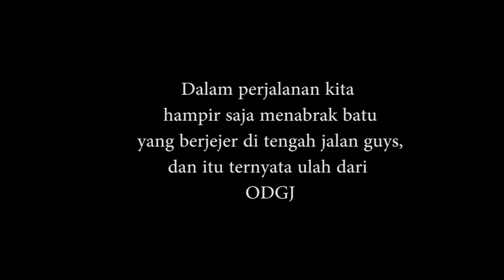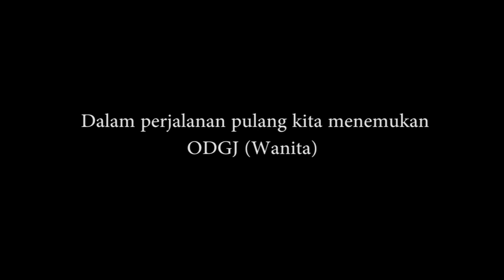ODGJ MERESAHKAN ! AMBIL BELING DAN BATU GEDE DI TARO KE TENGAH JALAN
Follow Instagram : @adiefmuhammad